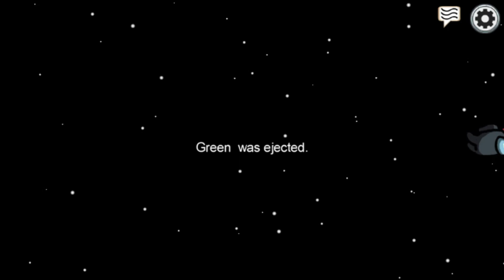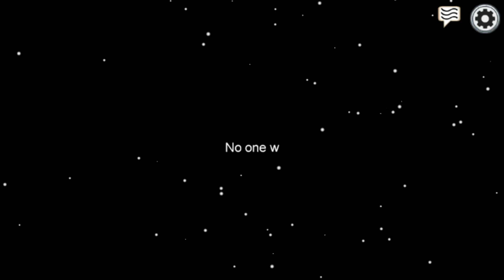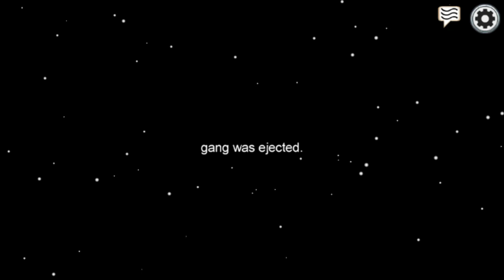FIRST GAME ON DISCORD☎️